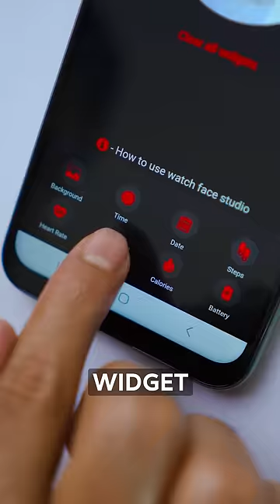I Tested Premium Watch by boAt Lunar Connect Pro at Rs.3499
boAt has entered into the premium segment with their all new Lunar Connect Pro launching on 29th March on Flipkart

First ever watch with one of a kind features like Sense AI, DIY watch faces, Amoled Display, Apollo 3.5 blue processor and your ever favorite BT calling .